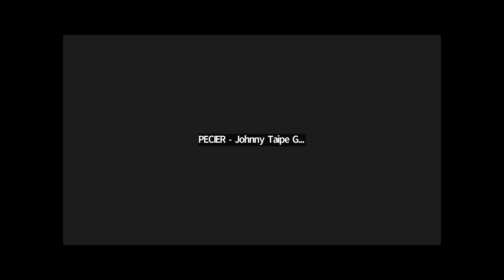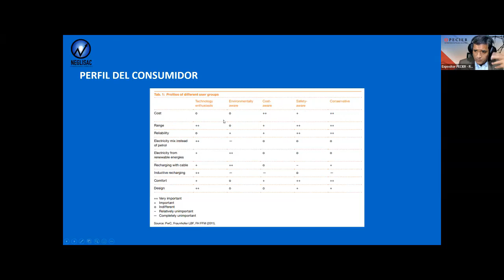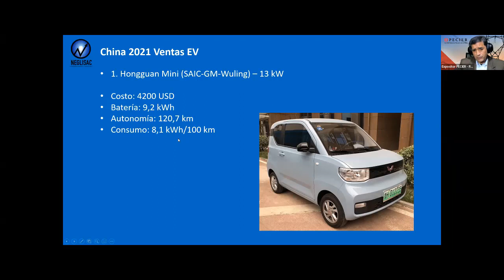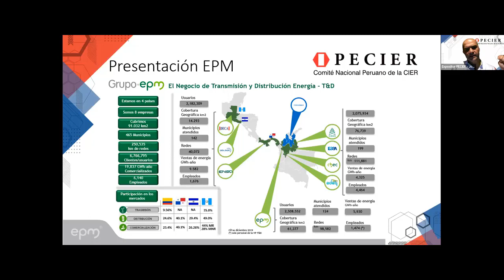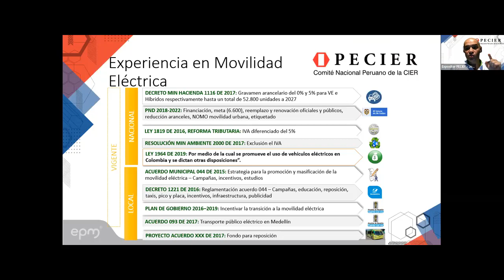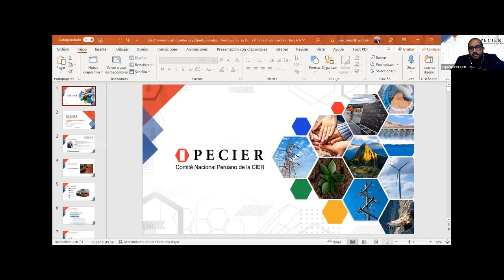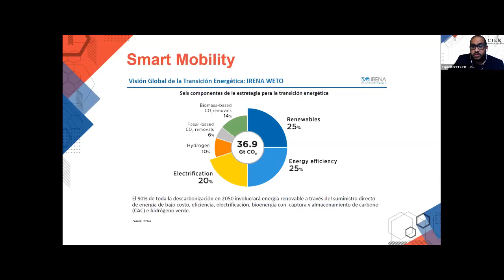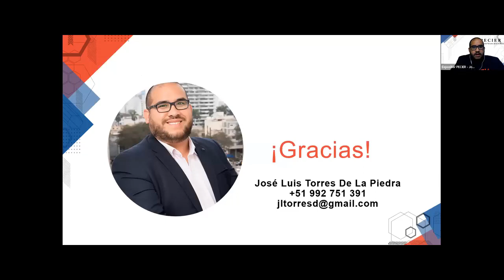PECIER LIVE "ElectroMovilidad: Recargando el Transporte"